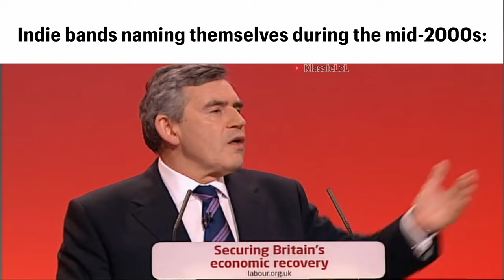Indie bands naming themselves during the 2000s (meme)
I was born in the wrong generation.

Song: Undertale OST - Hopes and Dreams

The original joke was by @tobyfrombath5766 (@.tobyfrombath on Twitter). I created the band logos, album covers, and added the music. The post video images are from replies to the original Twitter thread.

And if you're feeling really cool you should comment too.

If you've read this far comment "big swag" below and I'll like your comment and pin it if you were the first to do so.